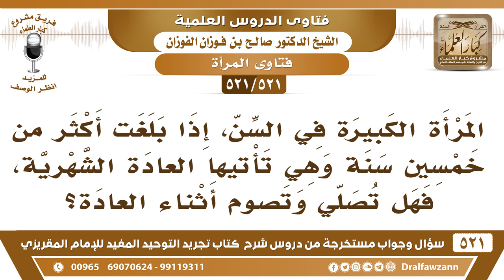[521 -521] امرأة بلغت أكثر من خمسين سنة وتأتيها العادة الشهرية، فهل تصلي وتصوم أثناء العادة؟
-[521 -521] السؤال: المرأة الكبيرة في السن، إذا بلغت أكثر من خمسين سنة وهي تأتيها العادة الشهرية، فهل تصلي وتصوم أثناء العادة؟
الجواب: نعم نعم ما هي بعادة هذه، هذا نزيف بعد الخمسين يكون هذا نزيفًا، فلا تترك الصَّلَاة والصيام، هذا المُفتى به في هذه البلاد، وهو المذهب.
للاشتراك في قناة الشيخ صالح الفوزان

للاستفسار والإقتراحات والدعم
رئيس الفريق
لمشروع كبار العلماء